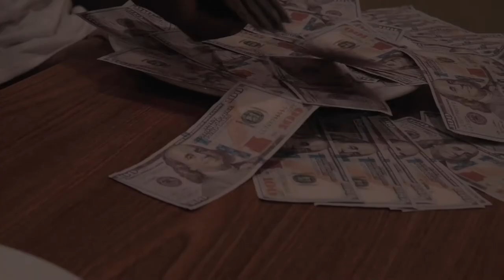GlossUp "Check" Ft. Jay Chanel (Official Video)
64GB SD (Memory Card)
YungInnFilmz
Memphis Music Videos